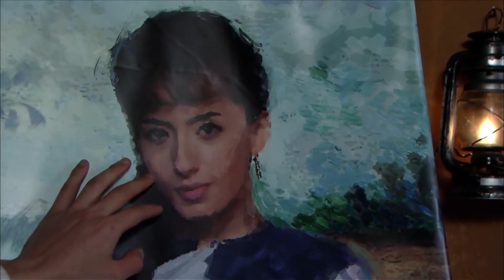【围屋里的桃花】乡长仗势欺人想要欺负女人，小叔子赶来救她反而被诬陷通奸！ 华剧安利社